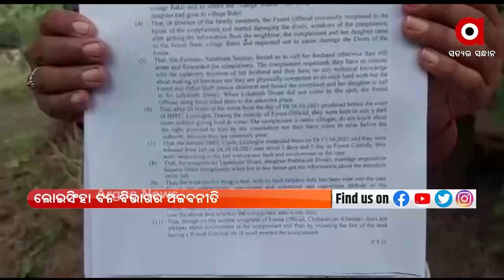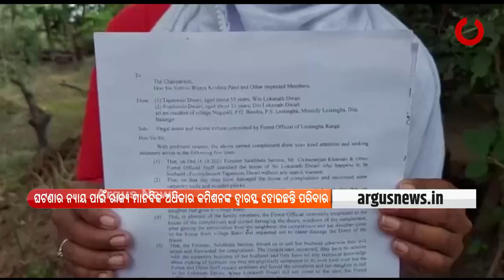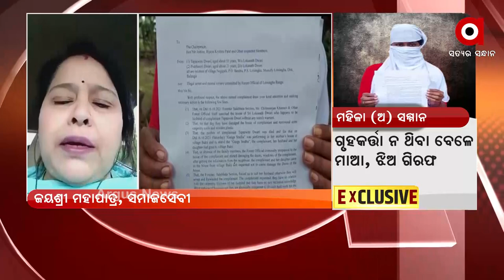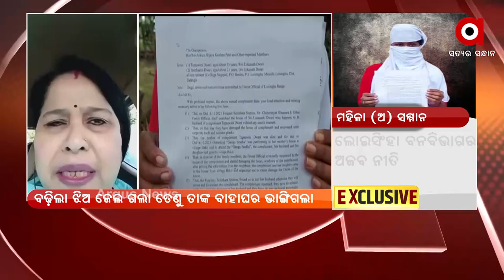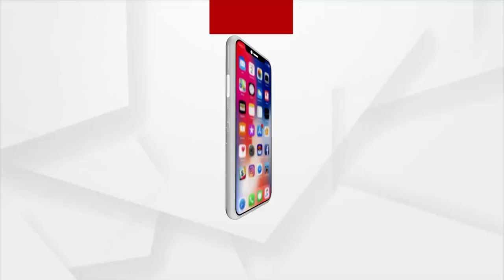MATA :ମହିଳା (ଅ) ସମ୍ମାନ